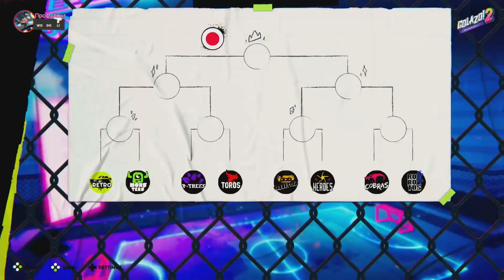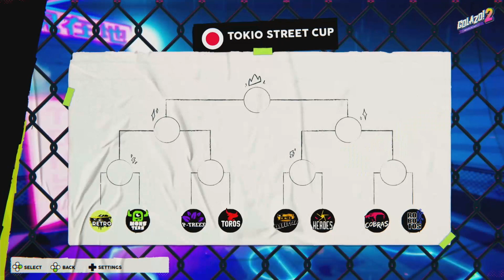Golazo! 2 (PC/Switch) | Беглый взгляд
✔️ Обзор инди-игры Golazo! 2 в формате первого взгляда. Что это за игра и стоит ли обратить на нее внимание?

Golazo 2 смело напоминает о славных днях аркадных футбольных игр, навевая воспоминания о культовой классике, которую мы все знаем. В сиквеле добавлены уличные механики и поля, чтобы придать игре больше глубины. Безусловно, это идеальная игра для тех, кто с опаской относится к футбольным менеджерам или сложным хардкорным симуляторам. Просто садитесь на диван и начинайте игру!

🔍 Скачать игру Golazo! 2 в eShop